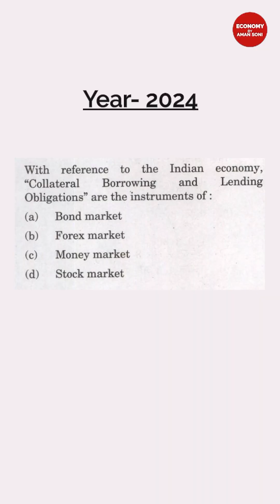Collateral Borrowing and Lending Obligations...PYQ 2024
CBLO  UPSC Economy aman soni Call Money Market